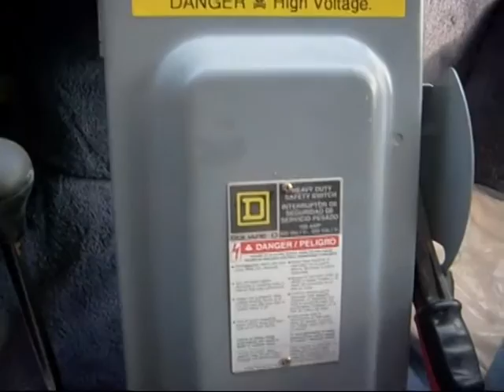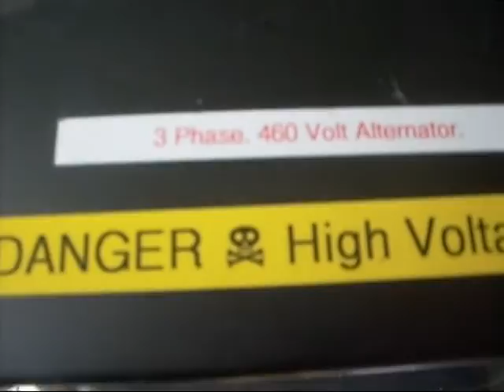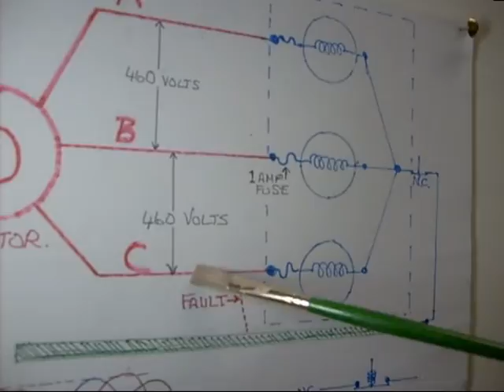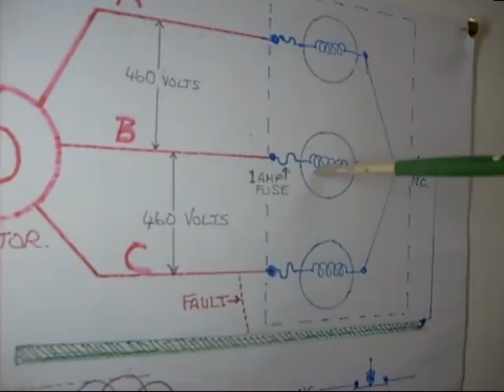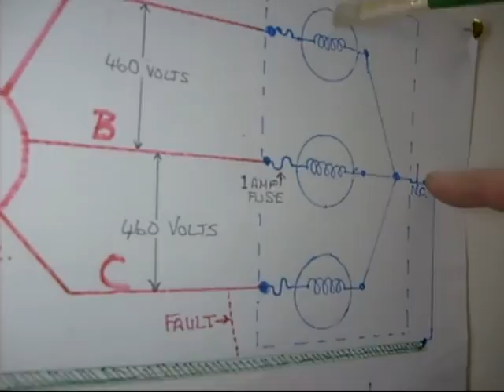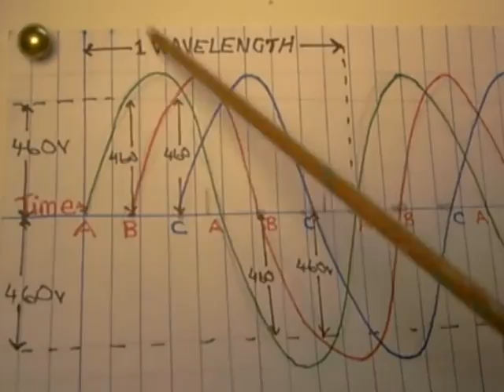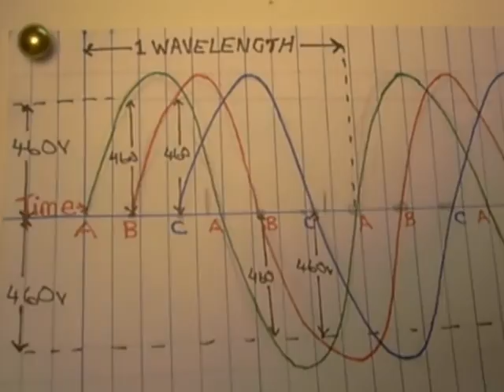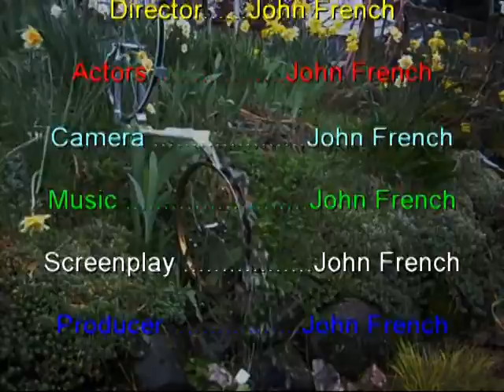The Electric Motorhome part 12. Winnebago LeSharo 1985.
More safety features. Breaker, fuses,  ground fault light box and  installing a Reactor. LEDs working. Circuit diagram of ground fault light box connected to 3 phase supply.